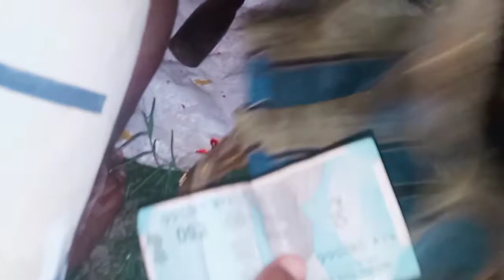Beautiful chicken cutting Amazing video 🌃रात में किस तरह से कटिंग करे।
chicken cutting in bihar
amazing chicken cutting
chicken cutting masters
most popular cutting chicken
night me ho raha hai chicken cutting 😲

          waiting this video